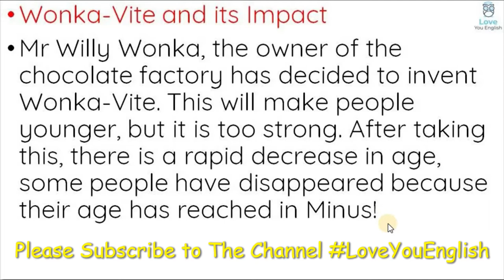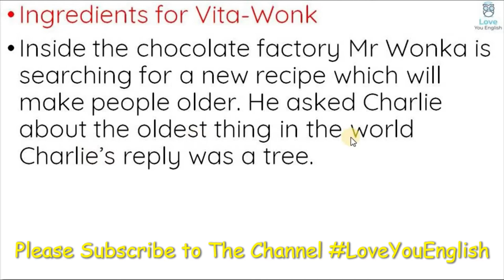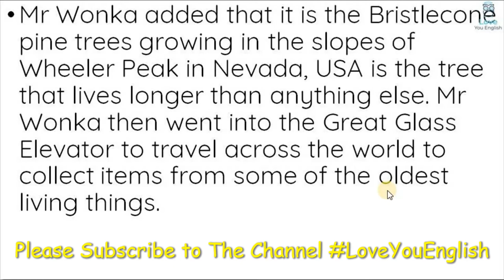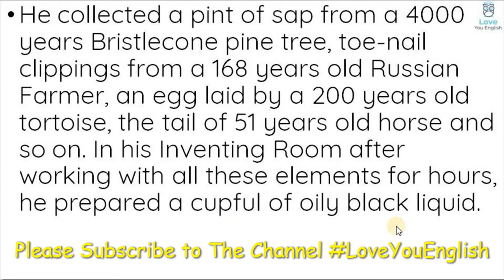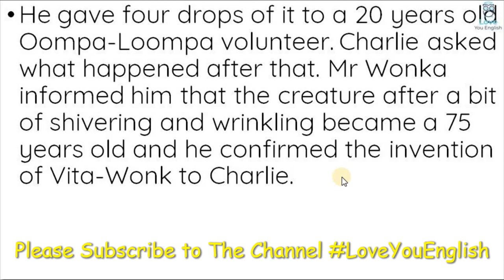NCERT l Class 7 Honeycomb –The Invention of Vita Wonk – Chapter - 7 Summary in Hindi Class 7 English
The invention of vita wonk class 7,
The invention of vita wonk class 7 in hindi,
The invention of vita wonk class 7 in English,
CBSE English,
 english summary,